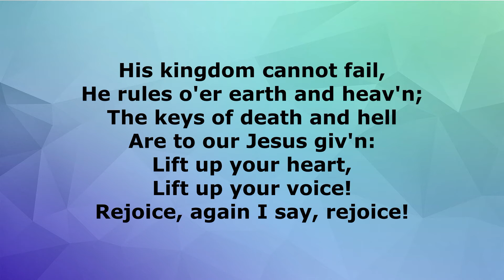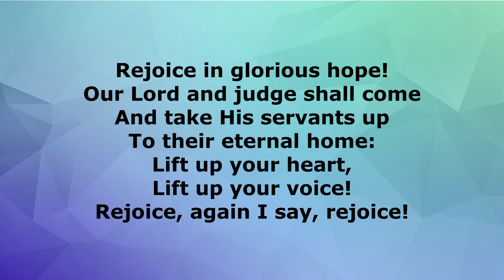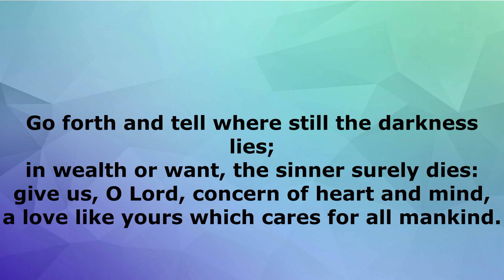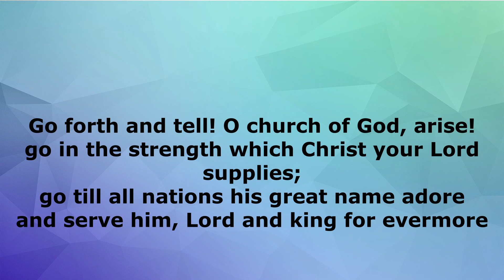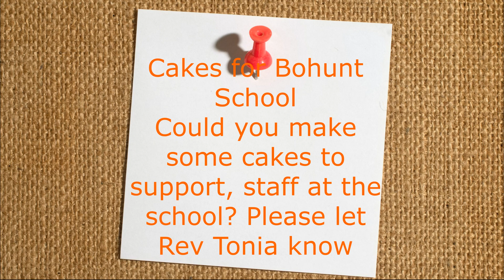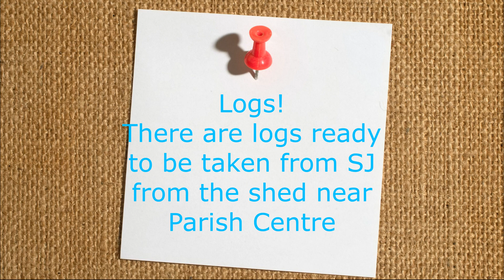Parish Communion for Bible Sunday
Our Parish Communion for Sunday 25th October 2020, led by Canon John